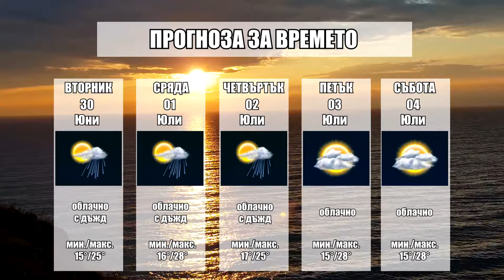Прогноза за времето на 030718